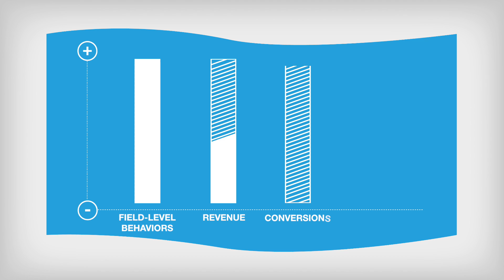How Reality Based Group Is Evolving Your Customer Experience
RBG's mission is to deliver reality based continuous improvement programs that create world-class customer experience. We are obsessed with your success and delivering long-lasting ROI. Real data. Real Results.